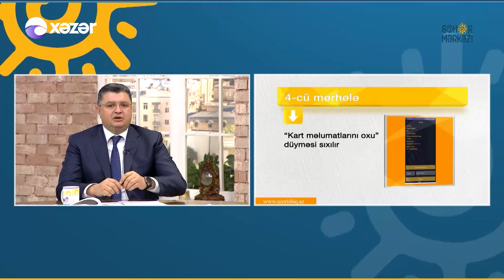"Azərişıq" ASC sədrinin müavini Ramil Yusifov qurumdakı son yeniliklərlə bağlı Xəzər TV-də danışıb.